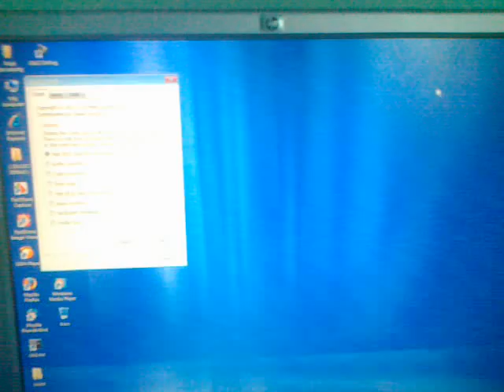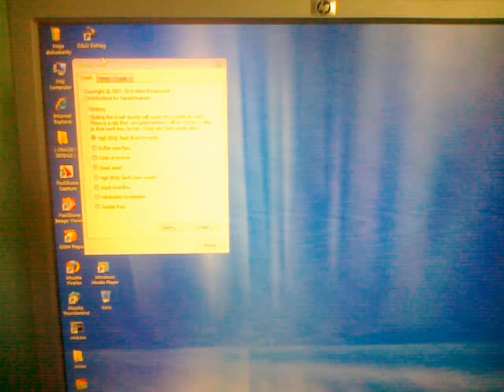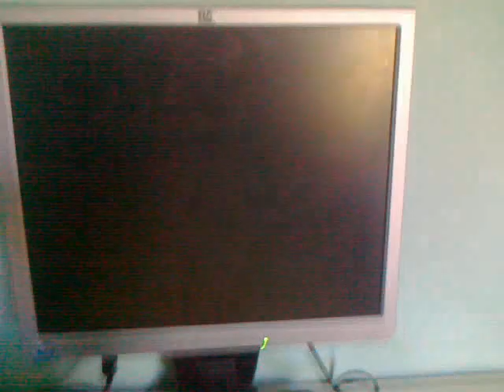Windows XP SP2 Speed2 Pro2008 BSOD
Recorded by nokia E52